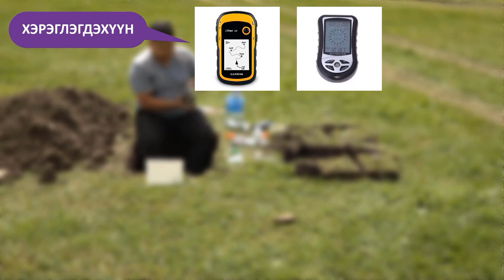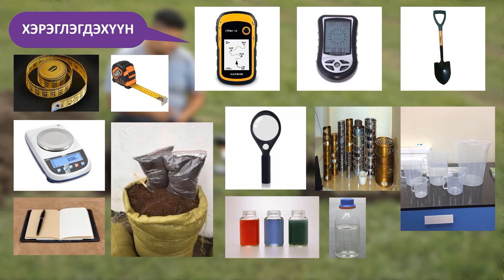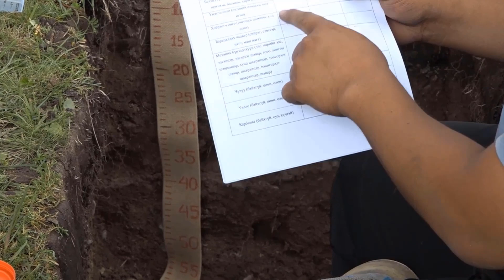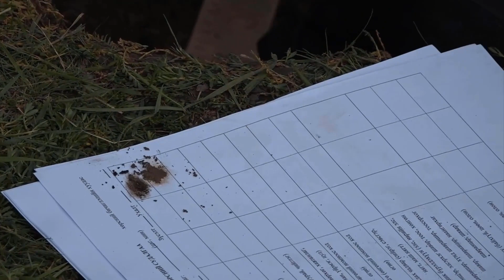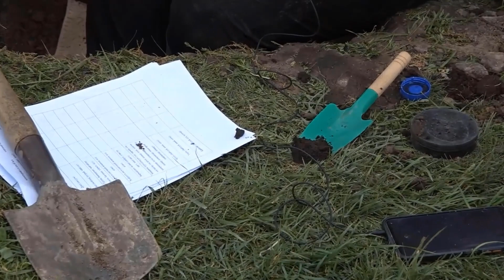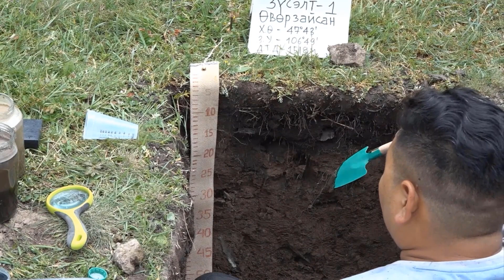Хөрсний морфлоги шинж чанар, зүсэлт хийх арга зүй - Газар зүйн лаборатори